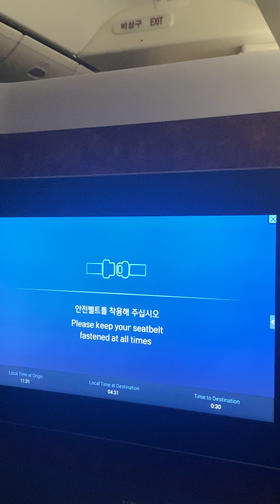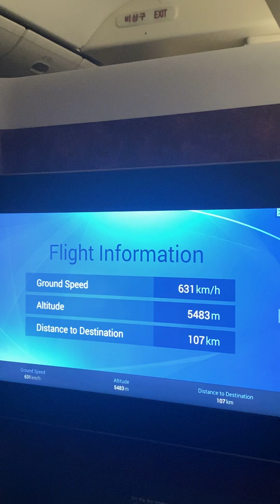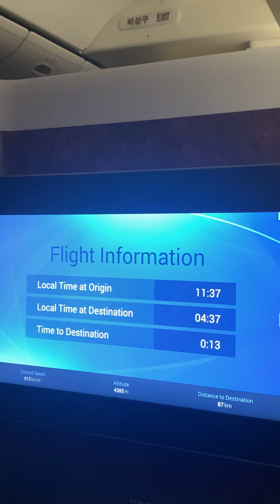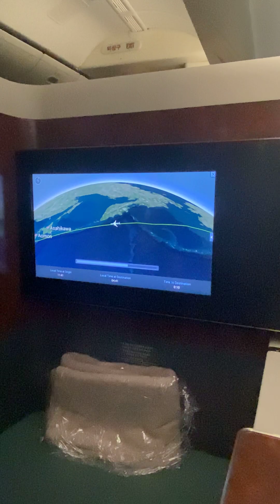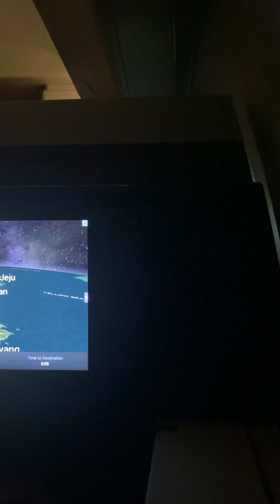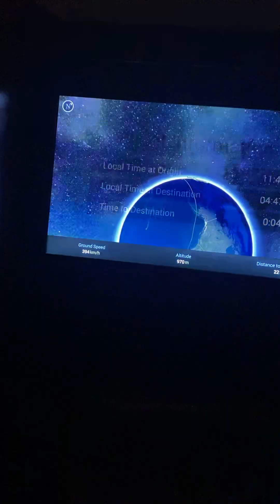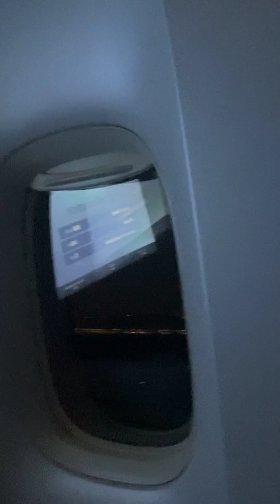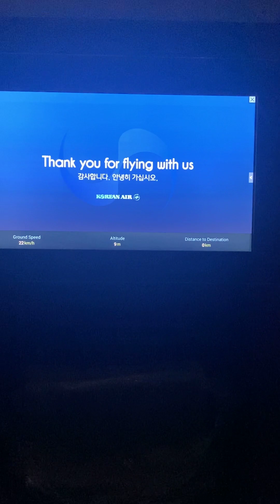Airplane Cabin White Noise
Airplane Cabin White Noise Ambience with inflight Map KOREAN AIR Boeing 777-300ER First Class l from Los Angeles Tom Bradley International Terminal (LAX) to Seoul Incheon Airport (ICN) | Landing l Flight Attendent l Call Dings l Feb 11 2023